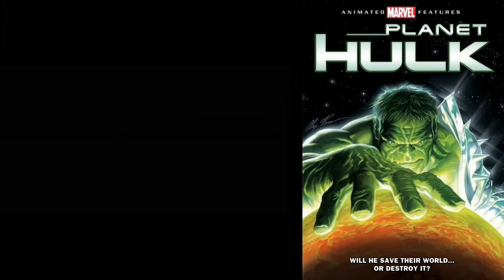EVERY MARVEL INTRO (2002-2022) (Including Moon Knight, Morbius, and Multiverse of Madness Concepts)